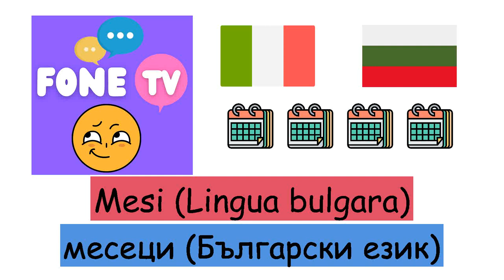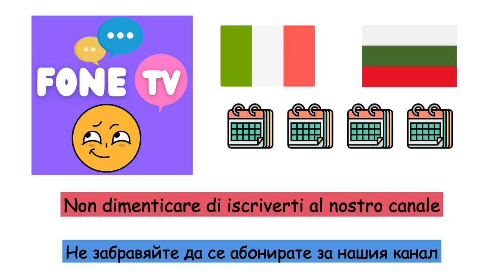Mesi (Lingua bulgara) (it-bg)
Fone TV
it-bg-22
месеци (Български език)
Gennaio - Януари
Febbraio - Февруари
Marzo - Март
Aprile - Април
Maggio - Май
Giugno - Юни
Luglio - Юли
Agosto - Август
Settembre - Септември
Ottobre - Октомври
Novembre - Ноември
Dicembre - Декември